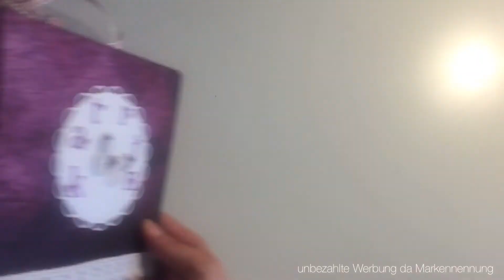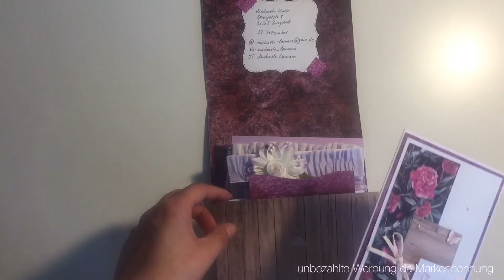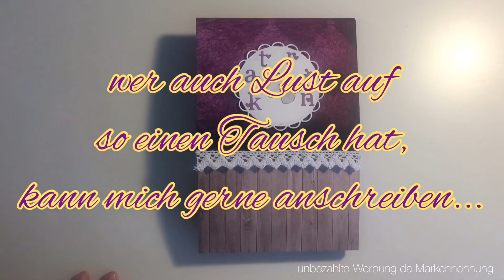Gruppentausch in der Bastelgruppe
heute zeige ich Euch was ich für den großen Gruppentausch in der Bastelgruppe Nebel Glücks Bastelzimmer😊

Alle Produkte die im Video zu sehen sind, sind von mir selber gekauft und bezahlt. Es handelt sich um unbezahlte Werbung weil teilweise Marken genannt werden.

Habt Ihr auch  mal lust zu tauschen? schreibt mich doch einfach bei

an, auch darüber freue ich mich 😊

Liebe Grüße
Eure Michaela